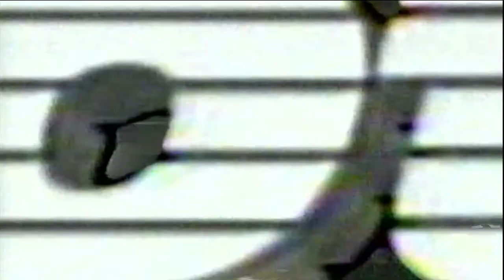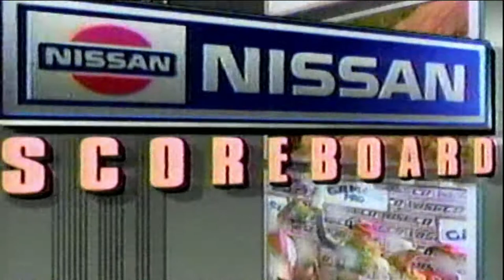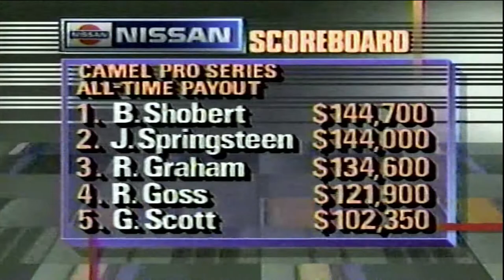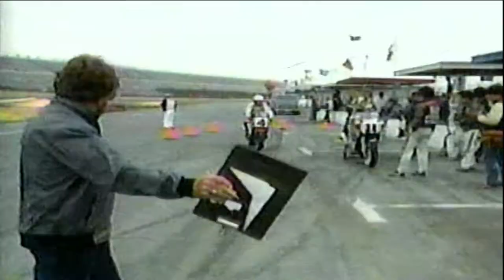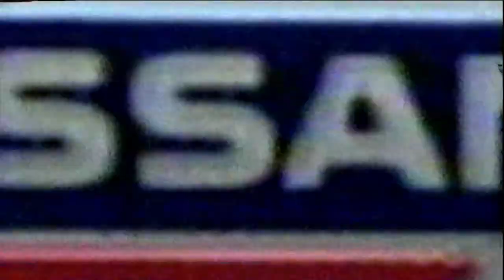MotoWorld – 1986 Racing Season in Review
Featured:
1986 AMA Superbike Championship won by Honda’s Fred Merkel - 2:20
1986 AMA Grand National Championship won by Honda’s Bubba Shobert - 8:24
Fram Autolite Flashback: Randy Goss wins 1983 AMA Grand National Championship - 11:30
CMC Motocross - 16:10
Castrol Rider of the Week” Mercedes Gonzalez - 17:02
1986 AMA Motocross Championships - 18:15
125cc: Micky Dymond - 18:30
250cc: Rick Johnson - 18:53
500cc: David Bailey - 19:16
Supercross: Rick Johnson - 19:40
USGP 250cc Unadilla: Bob Hannah - 20:00
USGP 500cc: Rick Johnson - 20:20
Motocross des Nations: Team USA - 20:36
Michelin Daytona Tire Testing with Yoshimura Suzuki’s Kevin Schwantz and Satoshi Tsujimoto - 23:48